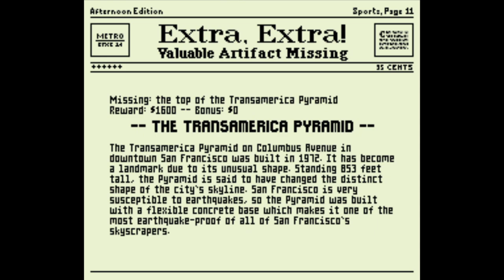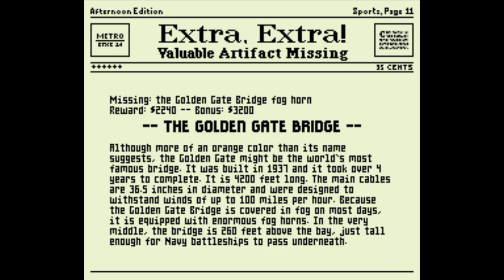Mario is Missing! San Francisco, California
Luigi heads over to San Francisco and endangers numerous lives by holding onto the foghorn for the Golden Gate Bridge.